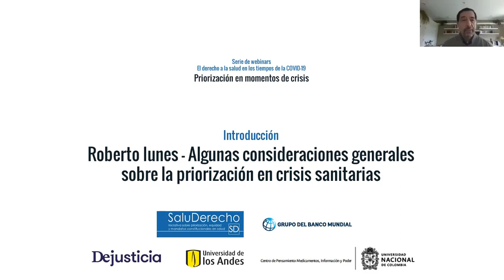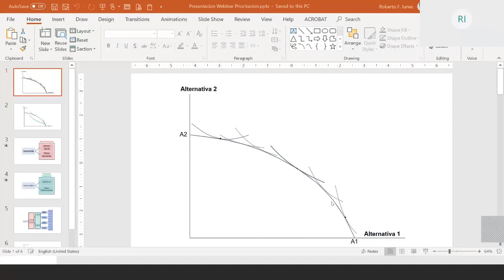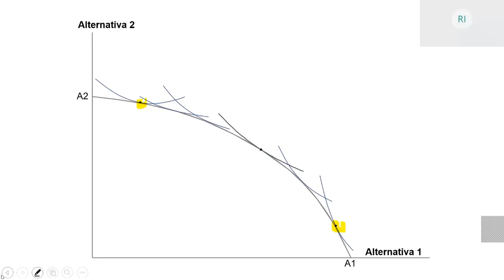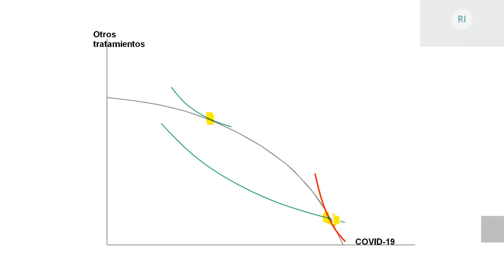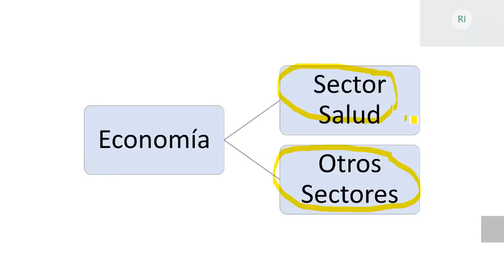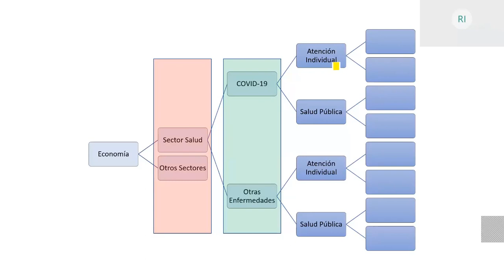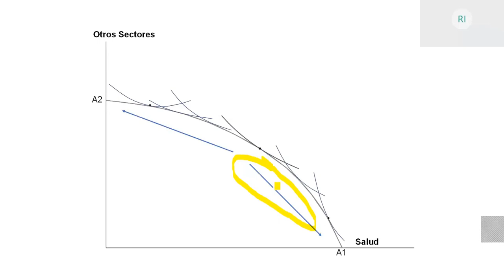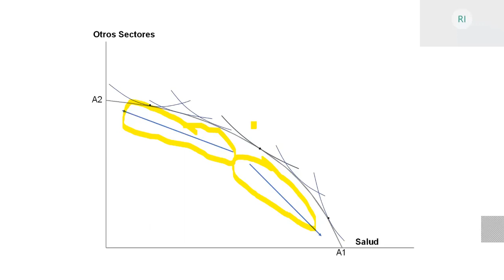Introducción del webinar: Priorización en momentos de crisis. Roberto Iunes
Roberto Iunes, Coordinador de la Iniciativa Saluderecho, analiza cómo se comportan los ejercicios de priorización en momentos de crisis. En estas circunstancias, la priorización tiende a privilegiar la asignación de recursos a los temas que originan la crisis. Explica los varios niveles priorización. El nivel macro, entre sectores, salud y otros. El nivel intrasectorial, en este caso, Covid -19 vrs. otras atenciones de salud. Y la priorización en la provisión de servicios, atención individual vrs. salud pública.
Iunes plantea algunos interrogantes: ¿qué pasará con la priorización macro cuando volvamos a la “normalidad”? ¿seguirá en el sector salud?, ¿cuál es el impacto de las decisiones de priorización en la distribución y equidad entre los miembros de la sociedad?

Idioma: español
Duración: 16:33